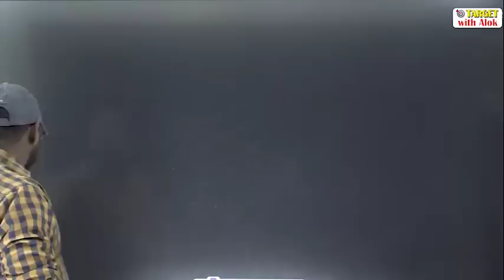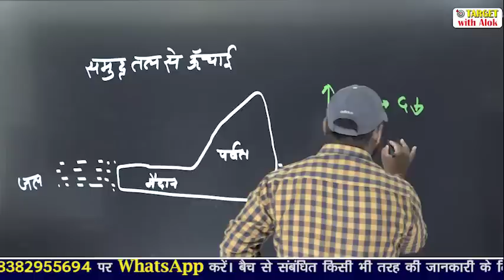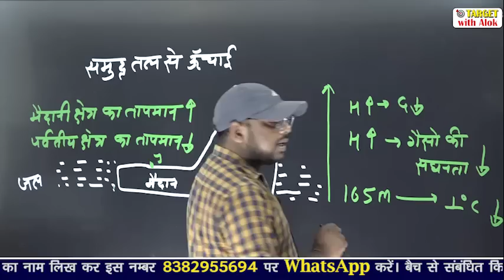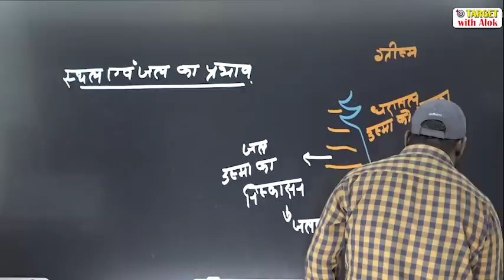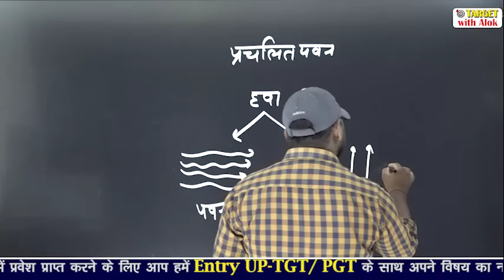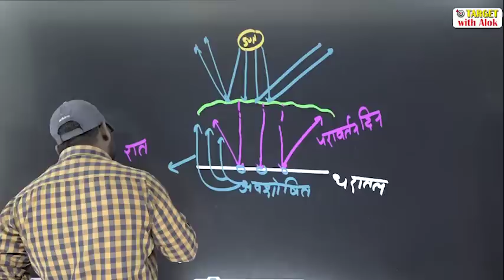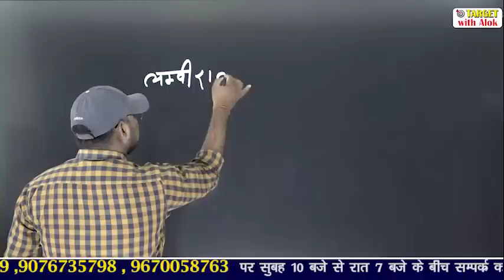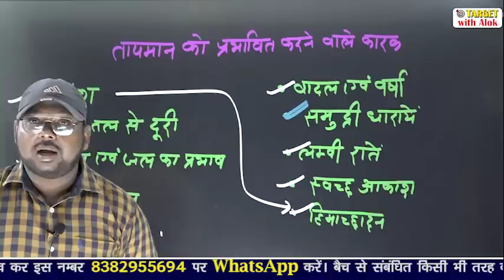TGT / PGT EXAM 2020।। Geography || Episode - 2 || Target with Alok